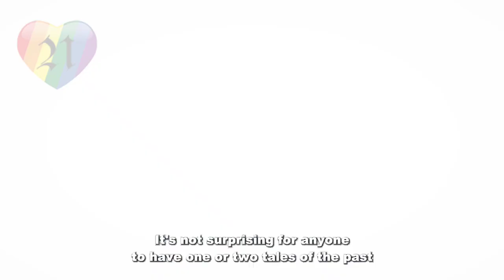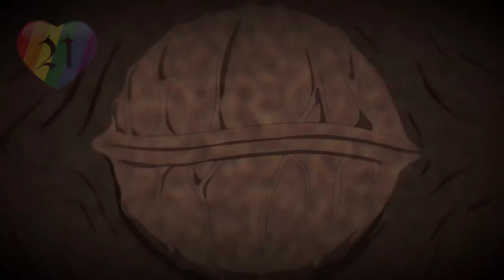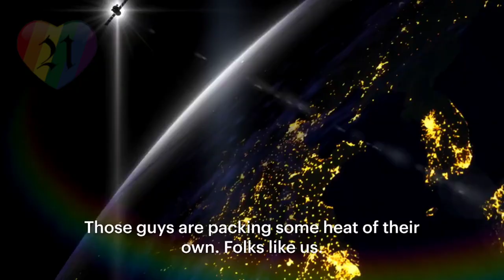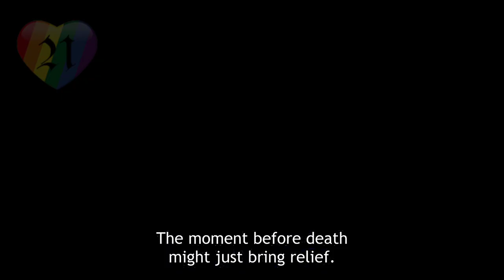The Best Anime in 2023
New Anime 2023 : Spy x Family season 2, Berserk of Gluttony, Nanatsu no Taizai, Demon Slayer, Kimetsu no Yaiba, One Piece, Frieren Beyond Journey's End, Overtake, Goblin Slayer season 2, Tokyo Revengers, Dr. Stone New World, Shangri-la Frontier, I'm in love with the Villainness, Migi & Dali, B-Project Season 3, the saint's magic power is omnipotent season 2, 16bit sensation another layer, kizuna no allele season 2, Uma musume pretty derby season 3, The eminence in shadow season 2, bullbuster, I'm Giving the Disgraced Noble Lady I Rescued a Crash Course in Naughtiness, The Ancient Magus' Bride Season 2, Under Ninja, The rising of the shield hero season 3, the kingdoms of ruin, Girlfriend Girlfriend season 2, Arknights Perish in Frost, you were experienced i was not our dating story, undead unluck, Butareba, My new boss is goofy, Tearmoon empire, The Faraway Paladin season 2, A Returner's Magic Should Be Special, The Vexations of a Shut-in Vampire Princess, The 100 Girlfriends Who Really Really Really Really Really Love You, The Seven Deadly Sins Four Knights of the Apocalypse, Dead mount dead play part 2, Stardust Telepath, After school Hanako kun, The apothecary diaries, dog signal, Coleus no Yume, Onimusha, Phoenix Reminiscence of Flower, Attack on Titan, Komada A Whisky Family, Scott Pilgrim Takes Off, Ghost in the Shell SAC 2045 The Last Human, Gekijoban Pole Princess, My Daemon, Onmyoji, My Next Life as a Villainess: All Routes Lead to Doom The Movie, Hamefura The Movie, Spy x Family Code: White, Dropkick on My Devil End of Century, Pokemon Concierge, Burn the Witch #0.8,

Anime Horror : Akuma kun, Ayakashi Japanese Classic Horror, Ajin, Toilet Bound Hanako-kun, After School Hanako-kun, Devilman Crybaby, When They Cry, Ghost Hunt, Shiki, Hell Girl, Another, Mieruko-chan, Dark Gathering, Yamishibai,